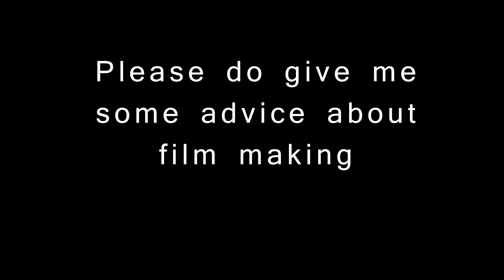Short Film by mucip999 test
Short Film test mucip999 kudas/mud aka thekolo